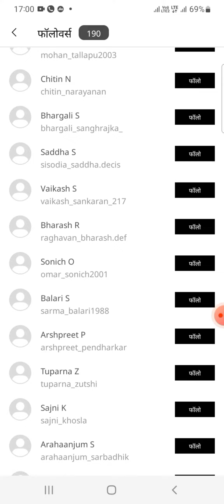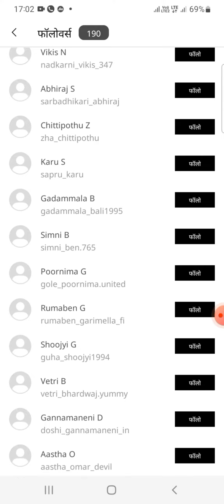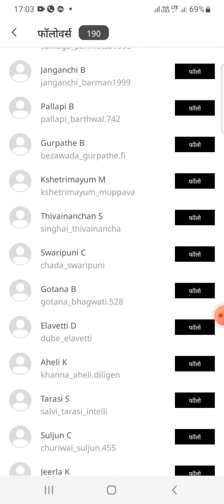मेरे सभी फॉलोवर्स की लिस्ट कुल 190 You Can Check Your Name And please Subscribe @Abhi Tech 50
मेरे सभी फॉलोवर्स की लिस्ट कुल 190 You Can Check your name dailyhuntFollowers DailyhunatCreators india youtubeindia uttarpradesh @Abhi tech 50